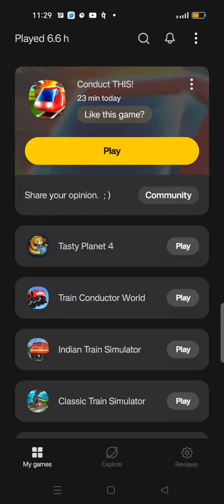CONDUCT THIS! GAMEPLAY 1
SUSU SECERT OMGGGGGGGGGGGG